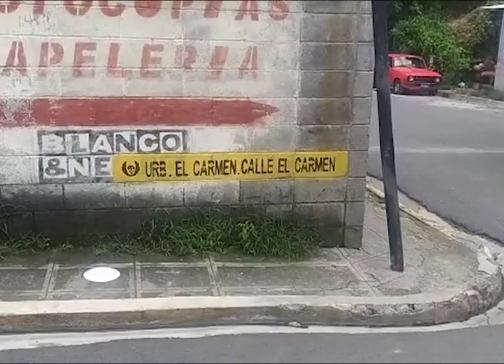Hechos en tu Comunidad